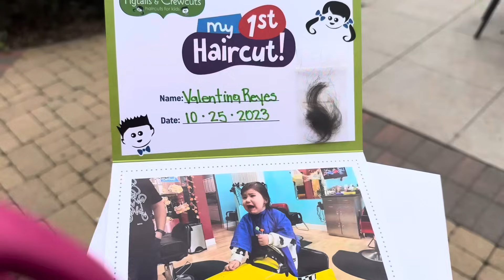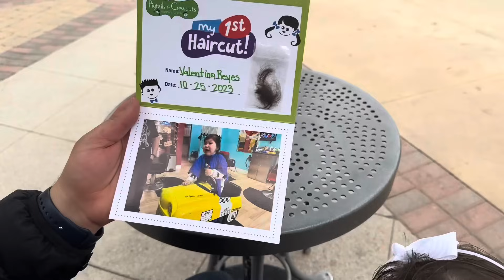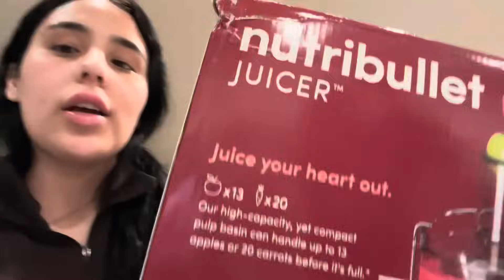EL PRIMER CORTE DE PELO DE VALENTINA 🥹💗🫶🏻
Las Amo🫶🏻